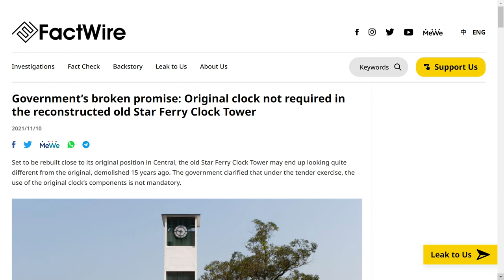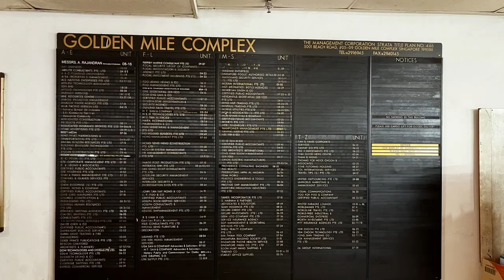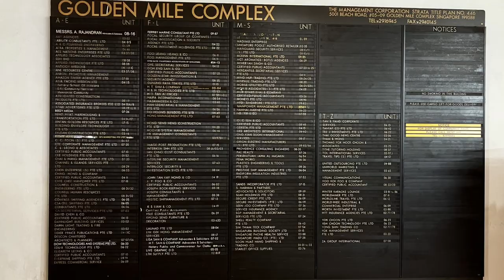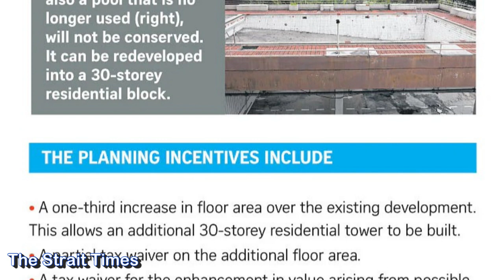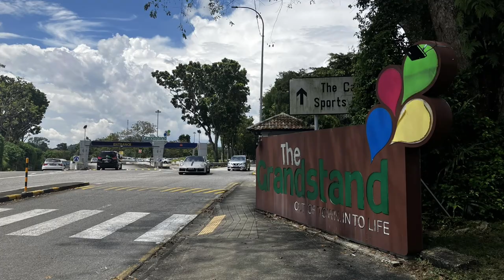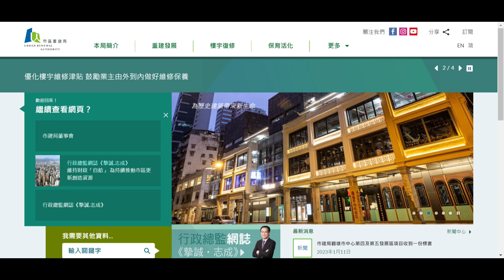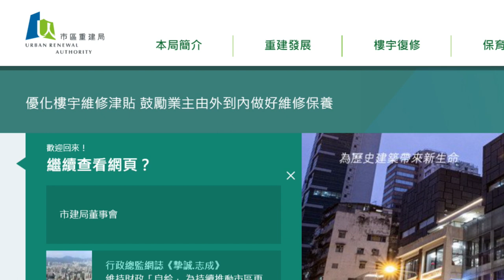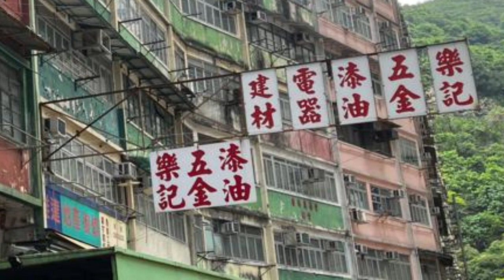【CC字幕】🇸🇬 🇭🇰 新加坡對香港 Ep3: 新加坡又贏？信和地頭破格活化 小泰國大改造 | 香港活化要旨意鄭志剛？| 黃金坊 vs 皇都戲院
來到新加坡特輯第三集。筆者這次到訪新加坡，除了體會到新加坡的高消費水平外，就是新加坡在推動城市發展的同時，繼續努力做好文化保育的工作。

新加坡的市區重建和保育工作，無論在規模，抑或執行上，都明顯比香港更為出色。